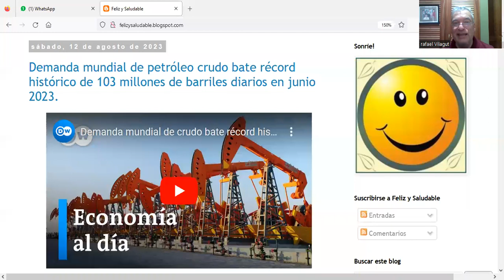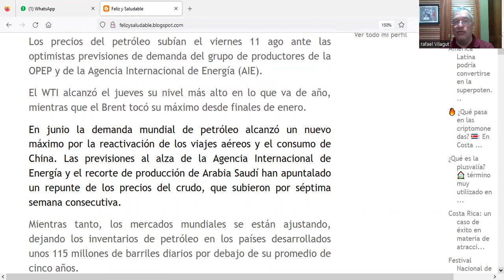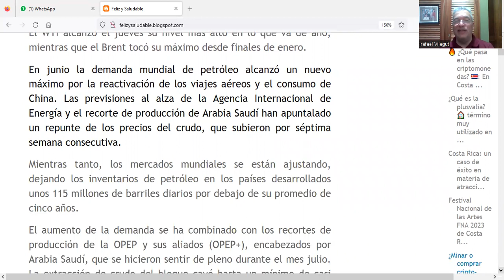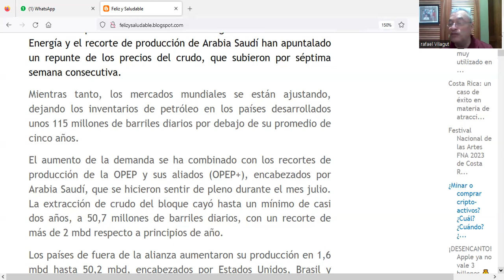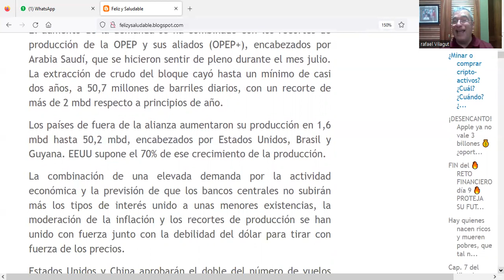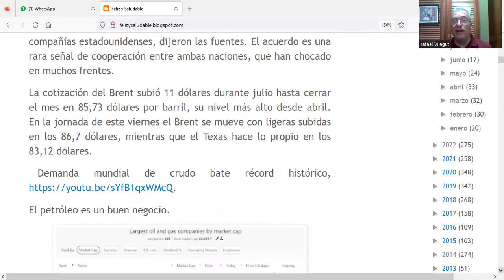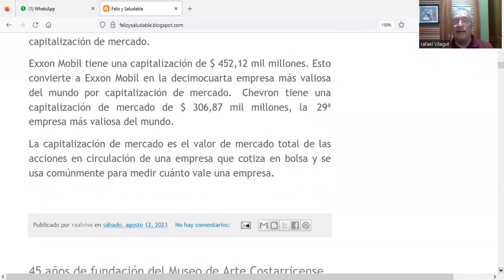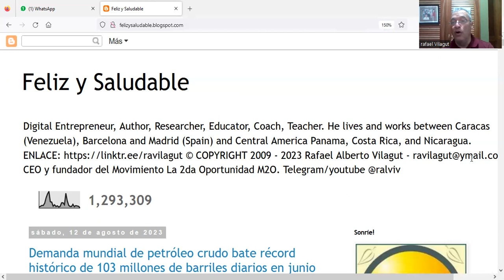Semana Mercados domingo 13 ag 2023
Semana Cripto: Precios de Bitcoin y Ethereum Suben Ligeramente Tras Anuncios de PayPal.

Esta semana trajo un ciclo de noticias bastante ocupado y diverso, con historias de adopción institucional y global que captaron la atención junto con la nueva nota de stablecoin de la Reserva Federal y las tácticas de salvación de cara de la Comisión de Bolsa y Valores de Estados Unidos en su fallida guerra contra las criptomonedas.

Esta semana las principales criptomonedas finalmente rompieron un hechizo de seis semanas de mal desempeño de precios o inercia.
Bitcoin (BTC), el líder del mercado, agregó modestamente un 1.5% a su valor de mercado durante los siete días para cotizar a $29.408 el sábado.

Según el último informe semanal de CoinShares, la semana pasada fue un indicador sólido de que los inversores institucionales han dejado de apostar en contra de la moneda líder por primera vez en catorce semanas.

Mientras tanto, Ethereum (ETH), la segunda criptomoneda más grande por capitalización de mercado, pareció seguir el ritmo de BTC, sumando un 1,3% para llegar al fin de semana a $1.851.

No hubo caídas significativas de precios entre las treinta principales criptomonedas. Sin embargo, tres altcoins registraron ganancias destacadas.

Solana (SOL) creció un 8,5% hasta su precio actual de $24,55; Toncoin (TON) agregó un 10.1% para alcanzar $1,32, y Shiba Inu (SHIB) se disparó un 17,8% para cotizar a $0,00001108.

Shiba Inu parece haber mantenido el impulso del rally de la semana pasada que comenzó con la noticia de que los creadores de la moneda están dejando atrás su reputación de memecoin e introduciendo un nuevo protocolo de identidad en todas las aplicaciones del ecosistema para aumentar la seguridad y la privacidad.

En general, el mercado obtuvo pequeñas ganancias esta semana, ya que los datos de inflación de julio en Estados Unidos indicaron una continua desaceleración.

El lunes, el gigante de los pagos PayPal anunció que lanzaría una stablecoin llamada PayPal USD (PYUSD) basada en Ethereum y anclada al dólar.

La moneda será emitida por Paxos y se espera que se convierta en "parte de la infraestructura general de pagos", según una cita de medios del CEO de PayPal, Dan Schulman.

A partir del próximo mes, Paxos publicará informes mensuales de reservas y certificaciones de terceros sobre las reservas de PYUSD, lo que permitirá al público hacer un seguimiento de la credibilidad y el valor de los activos que respaldan el valor de la stablecoin.

La congresista demócrata Maxine Waters (D-CA) expresó sus preocupaciones en un comunicado escrito: "Estoy profundamente preocupada de que PayPal haya decidido lanzar su propia stablecoin mientras aún no existe un marco federal para la regulación, supervisión y aplicación de estas criptomonedas. [...] Dada la magnitud y alcance de PayPal, la supervisión y aplicación federal de sus operaciones con stablecoin es esencial".

Brasil anunció el nombre de su CBDC: DREX, el nuevo "real digital".  El real digital es un token emitido de forma centralizada que utiliza tecnología de contabilidad distribuida similar a blockchain, pero no está exento de controversia.

A principios del mes pasado, el Banco Central de Brasil publicó el código del proyecto piloto en su perfil de GitHub. Los desarrolladores descubrieron así varias funciones problemáticas dentro del contrato inteligente.  Las capacidades otorgadas al Banco Central incluyen la capacidad de congelar las cuentas de los usuarios, disminuir los saldos, confiscar y acuñar nuevas unidades de la moneda digital. Esto, a su vez, ha generado críticas de que el proyecto impone exactamente el tipo de centralización que las criptomonedas fueron creadas para evitar.

Binance anunció que había obtenido licencias para operar en El Salvador, un país donde Bitcoin es moneda de curso legal. Binance ha estado sintiendo la presión del escrutinio de la SEC en los EE. UU. después de que el regulador federal de valores lo demandara por violar las leyes de valores, alegando además que los ejecutivos de Binance están involucrados en la mezcla de fondos de los clientes y la manipulación del mercado.

La Reserva Federal emitió un comunicado anunciando orientación entrante para los bancos con licencia que operan con stablecoins vinculadas al dólar. Agregó que estaba intensificando su "programa de supervisión de actividades novedosas" para los bancos que operan con criptomonedas o empresas de criptomonedas en su jurisdicción. En particular, la Fed busca monitorear el proceso de validación de transacciones, incluyendo el "momento y la finalidad de la liquidación de las transacciones, la posible irreversibilidad de las transacciones y la autoridad central de los registros de transacciones".   El comunicado sugiere que la Fed implementará medidas de conocimiento del cliente (KYC) y se asegurará de que los bancos con licencia a nivel nacional demuestren estrategias adecuadas de mitigación de riesgos.